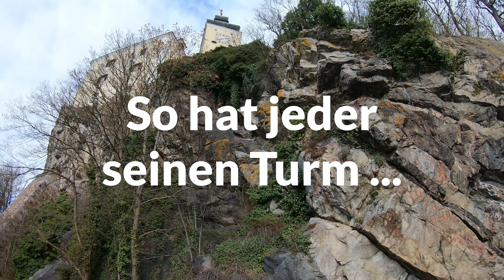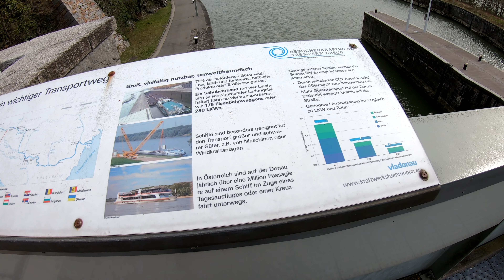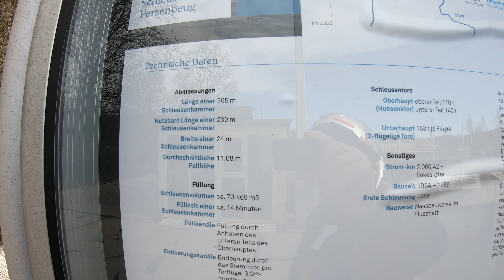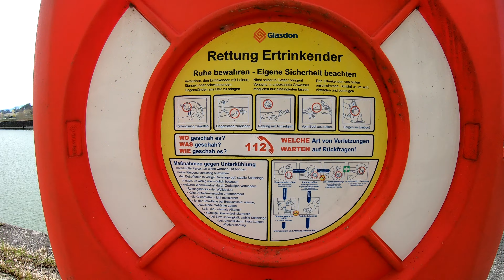motorbiKing Austria - Kraftwerk und Schloss PERSENBEUG Donau - Motorrad Tour HONDA NC750X adventure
HONDA NC750X (Model 2021, non DCT, customized)

Original Musik SUNNYROSE (TITEL 'City Blues', 'Mystic Mo') - siehe auf meinem anderen Kanal 'notpopebuthope'

Ich werde meine Videos für 2024 neu aufbereiten - mehr Information über Motorrad, Geschichte, Land, Leute, Kunst, Kultur, Sehenswürdigkeiten, Natur ... sei bereit!

In 2024 I will do my videos in a new way - more information about motorbike, history, land, culture, people, sight seeing, art, nature ... be prepared!

GREETINGS AND BEST WISHES to all my youtube-friends around the world!

+++ Love & Peace - take care on each other and on the environment - ride safe +++

motorbiKing Austria